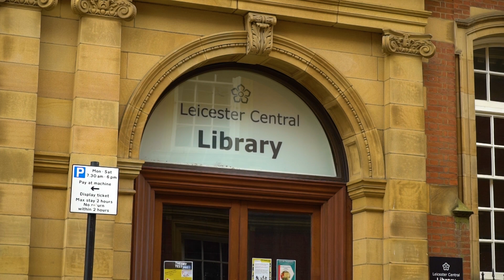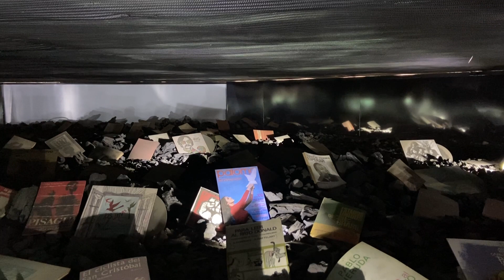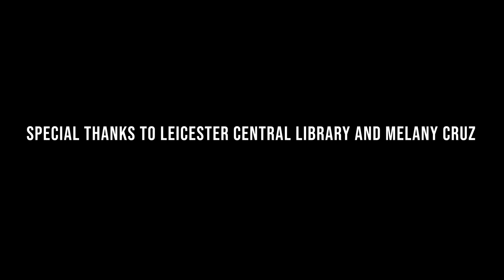Chile and the Coup - Documentary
I visited Chile to discover how the country had developed and also accepted the past Coup that occurred in 1972 when Pinochet took over diplomatic control. This documentary delves into how the country can develop further and how the politics have changed or maybe not changed enough since this tragedy.

I was director, producer, presenter and editor to this documentary.